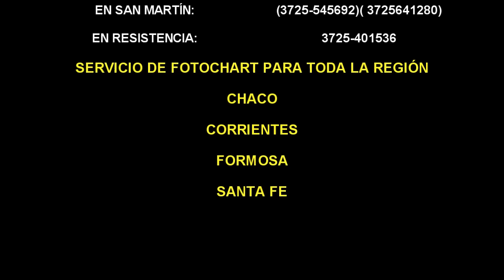VENUS GANADORA DEL GRAN CLÁSICO EN EL HIPÓDROMO JOCKEY CLUB EL CENTENARIO FORMOSA DOMINGO 19 DE FEBR